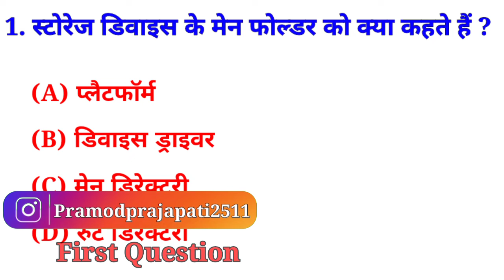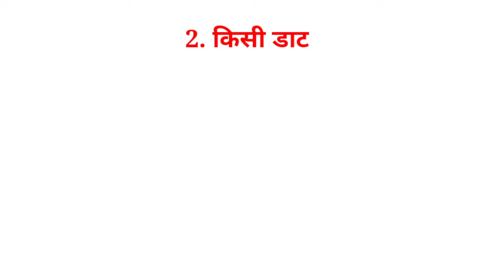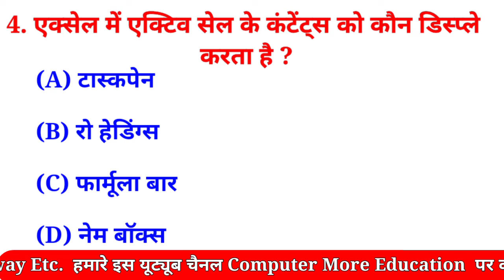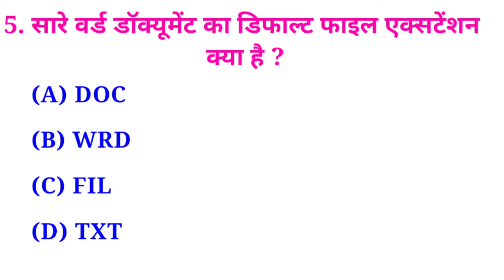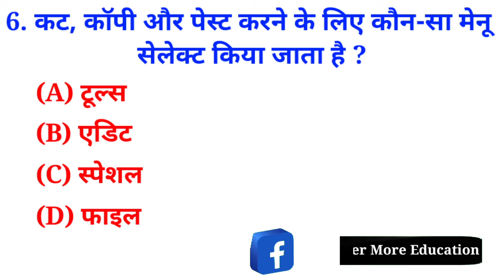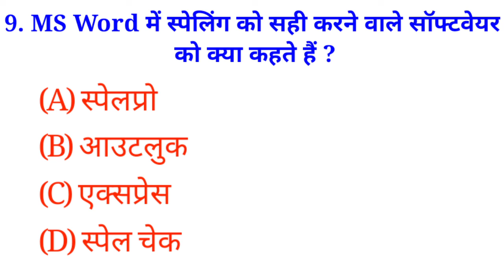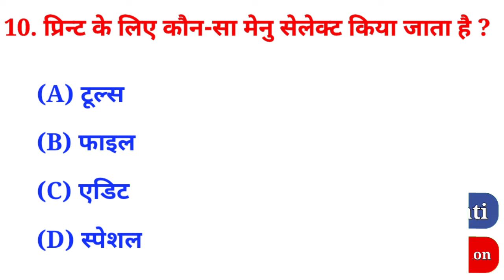Gk Question || gk in Hindi || Gk Question And Answer || GK Quiz || Gk Important Questions